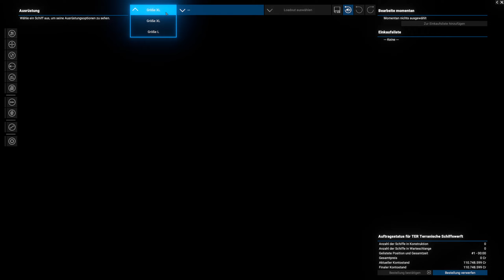X4: Foundations - Imperium of Man - S1 E84 - Logistik und Kontrollposten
..:X4: Foundations:..
Weltraum-Sandbox-Simulation-Spiel aus dem Hause Egosoft